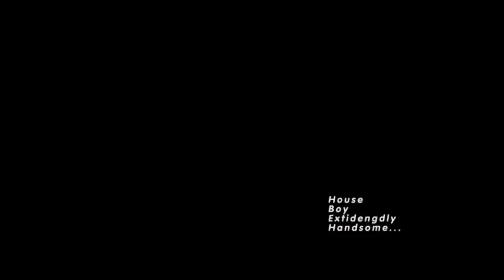Adamu Adama__Official trailer 2017